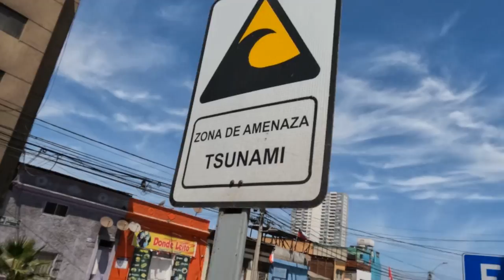ÇÖLDE OTOSTOP ÇEKEREK OKYANUSA ULAŞABİLİR MİSİNİZ? / OTOSTOPLA DÜNYA TURU / ŞİLİ ATACAMA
Dünya turumuzun Güney Amerika ayağındaki Şili' de çölde otostop çekerek okyanusa ulaşılamayacağını düşünebilirsiniz. Ulaşabilir misiniz yoksa? Çölde otostop çektik, kum fırtınasına yakalandık. Tehlikeli şehir Iquique de başımıza gelenler. Şili askeri neden bize yardım etti? Mars tatbikatı yapılan San Pero de Atacama köyü. Otostopla dünya turu.